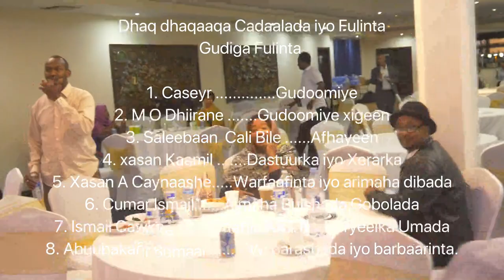Dulmi Diid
Daahfurkii Garabka siyaasada ee Dulmi Diid, kasoo ay ku bahoobeen dhamaan Beelaha dega Somaliland